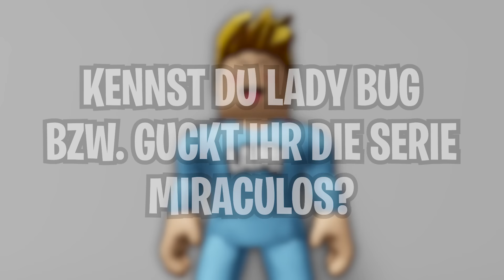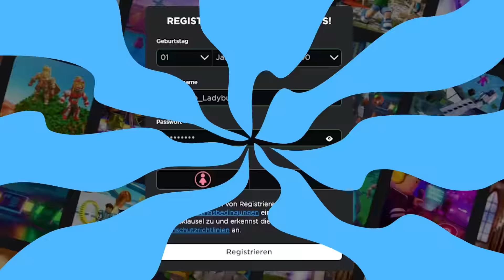ich TROLLE ONLINE DATER als LADYBUG in BROOKHAVEN! (Roblox Brookhaven 🏡RP | Story Deutsch)